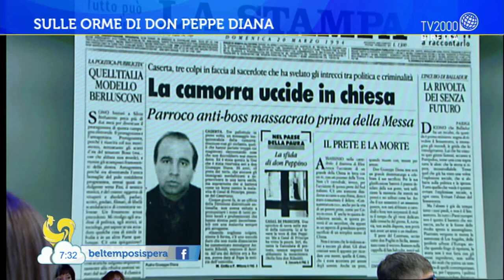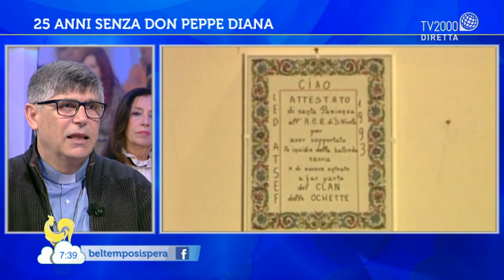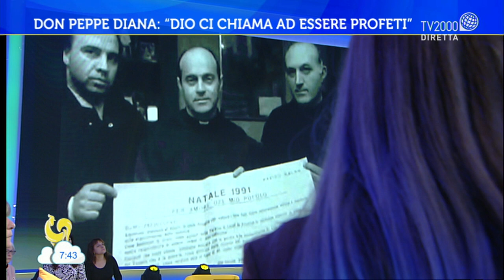25 anni senza Don Peppe Diana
Don Maurizio Patriciello, Parroco di Caivano (Napoli), ricorda Don Peppe Diana, testimone coraggioso contro la camorra